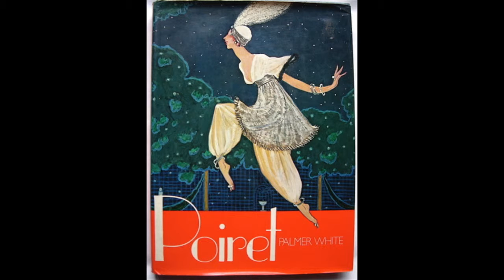Orientalism in early 20th c fashion